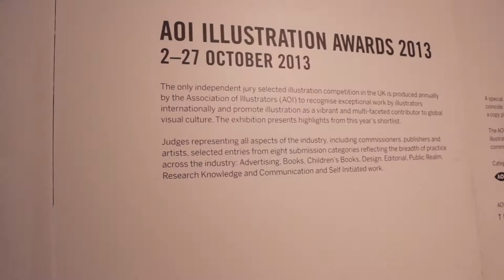Illustrator - Nate Kitch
We sat down with the award winner for 'New Talent' Nate Kitch at the Association of  Illustrators Awards Exhibition held in Somerset House to discuss the inspiration behind his award winning project.